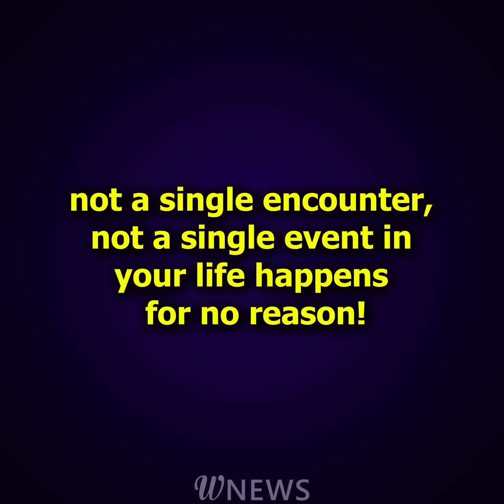I had to give birth in a stinky rusty pickup truck